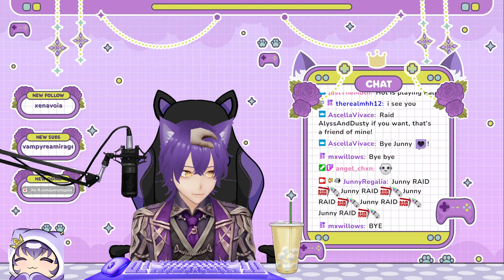JunnyRegalia Plays Crab Game W/Lots Of People | Twitch Stream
JunnyRegalia
Catch me live on twitch!

*for people that doesn't watch twitch and wants to watch the full uncut stream.